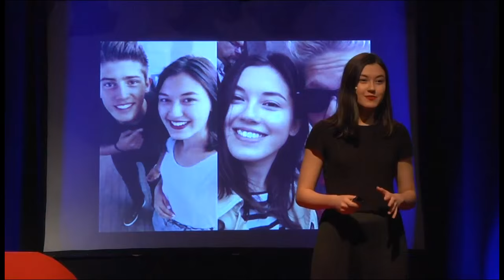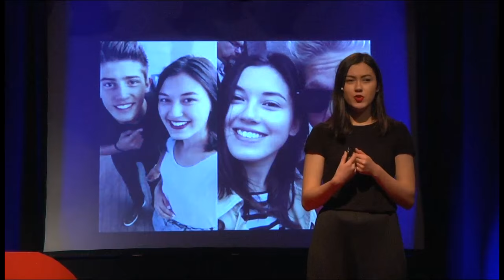Kuka hullu haluaa toimittajaksi? | Melissa Heikkilä | TEDxYouth@Kolmikulma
“Pienistä asioista saa isoja tarinoita.” Vaikka et toimittaja olisikaan, Melissa Heikkilä rohkaisee pitämään silmät auki ja kertomaan asioista juuri niin kuin ne ovat.

Melissa Heikkilä on toimittajalupaus, joka on nuoresta iästään huolimatta luonut näkyvän uran mediakentällä. Journalismia opiskeleva Heikkilä kohtaa mediamaailman murroksen aitiopaikalta ja on mukana muokkaamassa sitä, mitä toimittajat tulevaisuudessa tekevät.